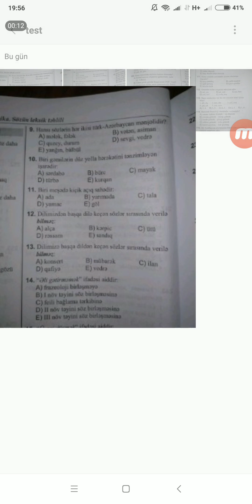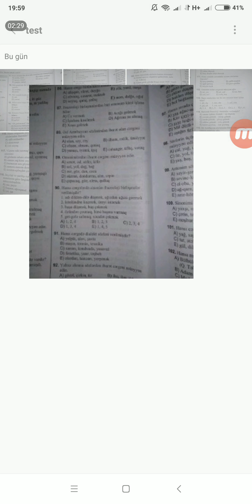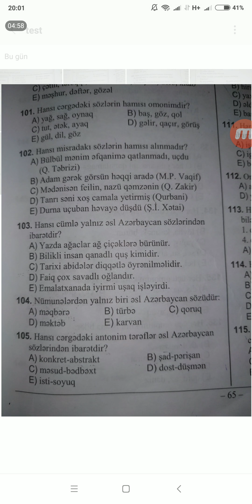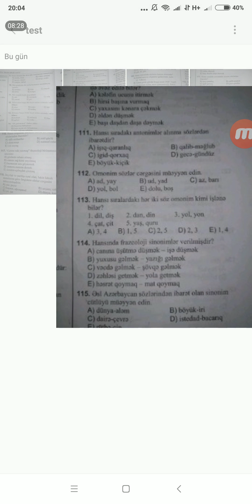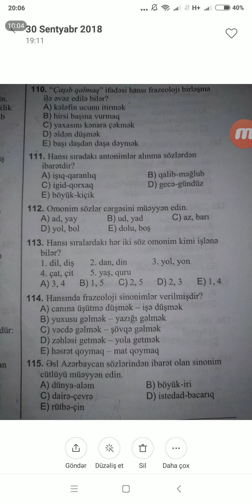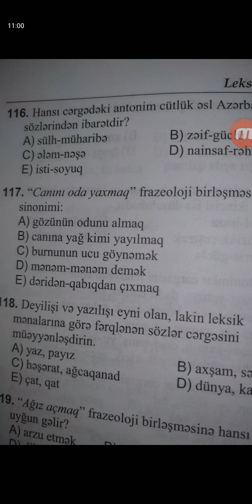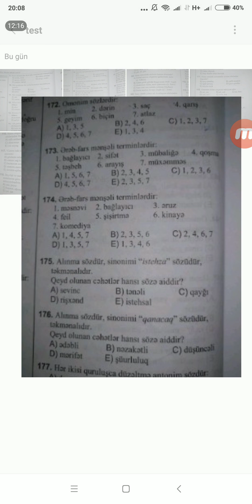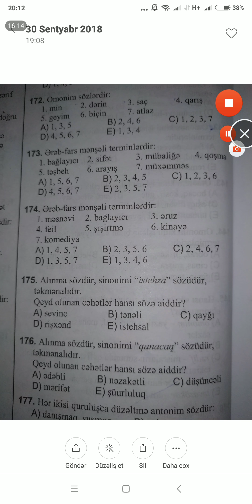Alınma sözlər-TQDK test toplusu sualların izahı